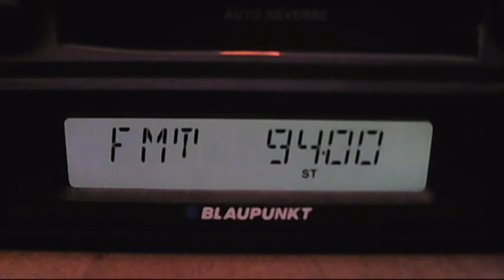fm dx arabic sporadic-e 13:41